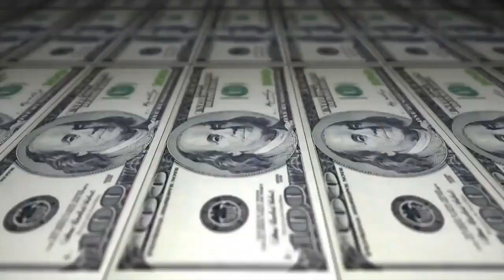Eldin vs Samurai - 4x4 - SEMI - 204º Batalha do Tanque- São Gonçalo - 2016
Vencedor da Batalha:Eldin
Musica da Introdução: JR- Não tem mistério